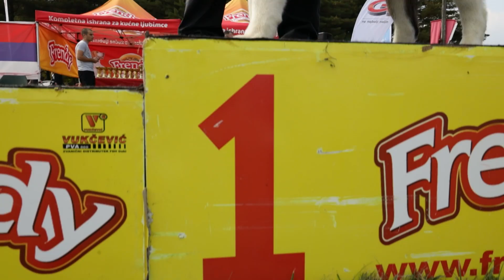Moj savršeni ljubimac ep. 174 17.10.2022. Međunarodna izložba pasa svih rasa, Kruševac